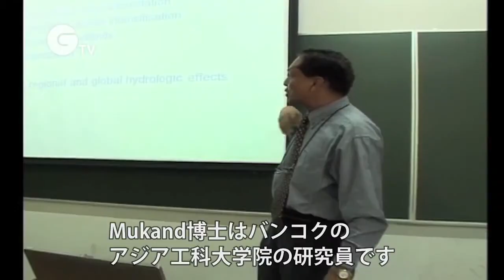6,500万人のライフライン〜メコン川